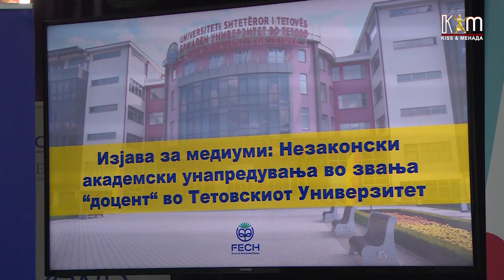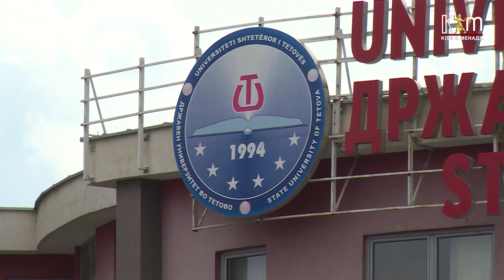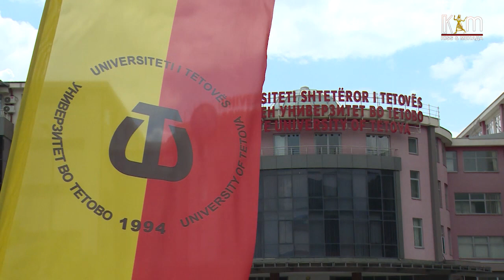Прес конференција на Невладината организација Форум за образовни промени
Поднеле две пријави до Државниот просветен инспекторат за, како што велат, прекршувања на Универзитетот во Тетово. Од Универзитетот велат – не ги коментираме правните работи.